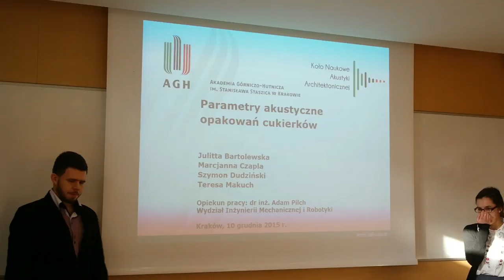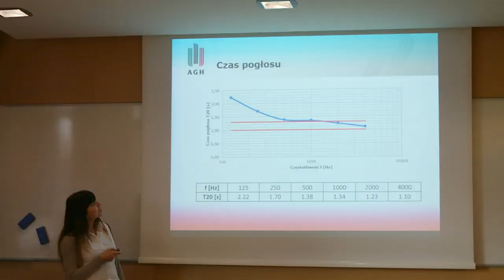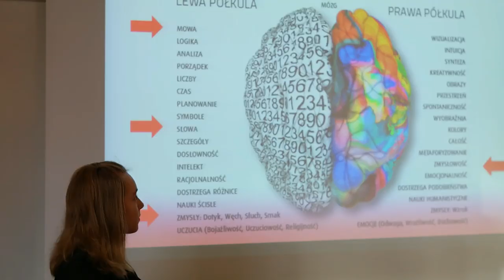Studencka Konferencja Kół Naukowych AGH 2015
Nie wiecie gdzie iść, żeby dowiedzieć się czegoś ciekawego? To zapraszamy na Studencką Konferencję Kół Naukowych AGH, w szczególności Sekcja Akustyki Architektonicznej.

Aleksandra Majchrzak, Beata Ludwińska, Zbigniew Łatka, Monika Sobolewska: Weryfikacja Metody Tomatisa dotyczącej lateralizacji słuchowej muzyków.

Julitta Bartolewska, Marcjanna Czapla, Szymon Dudziński, Teresa Makuch: Parametry akustyczne opakowań cukierków.

Piotr Baniowski, Marta Falińska, Weronika Ficek, Monika Jąkalska, Jan Wilczek: Analiza nagrań źródeł dźwięku generujących niskie poziomy ciśnienia akustycznego

Anna Kosiek: Wpływ wybranych parametrów odsłuchu na jakość wykonania muzyki.